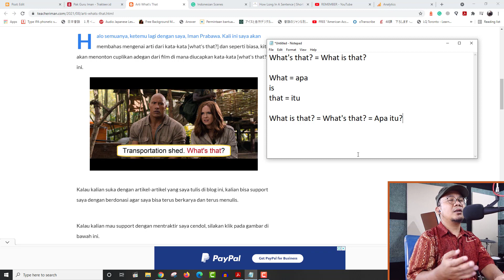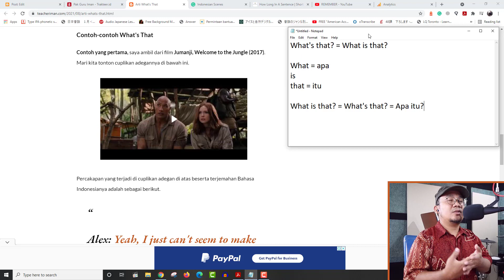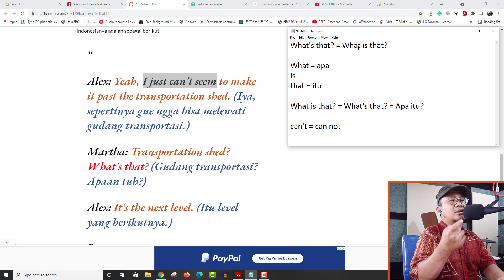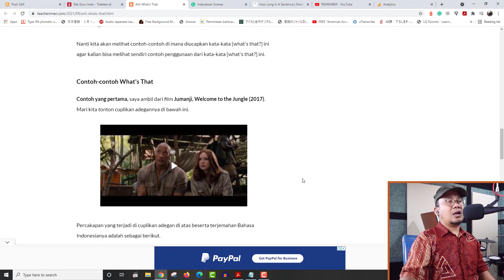Arti What's That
What's that adalah singkatan dari [what is that] yang artinya adalah [apa itu?].

Untuk detail mengenai hal ini, kalian bisa membaca artikel yang saya tulis di blog saya. Klik di sini untuk menuju ke artikelnya